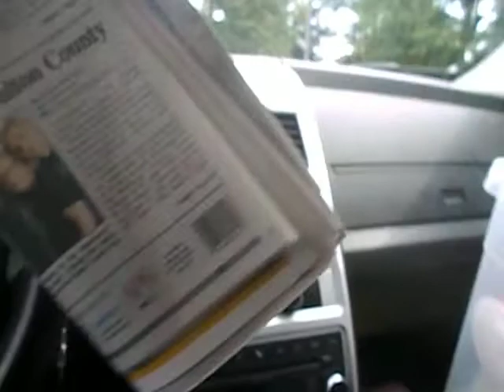started the route thursday